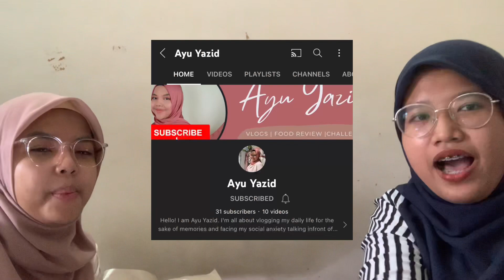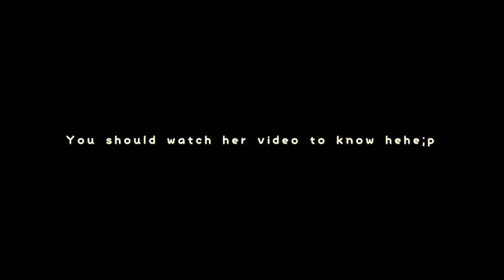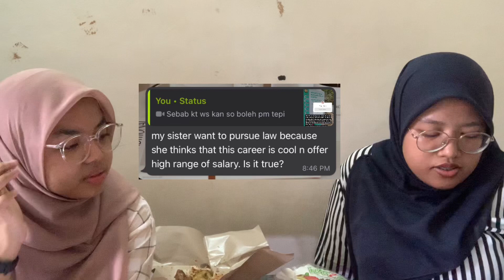Things to know before entering IIUM Lawschool | Ft Ayu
🍓FAQ
name- Alisya
age- 22
camera I used- iPhone XR
video editor- VLLO/Filmora
thumbnails- Canva/Phonto/PicsArt

I do random vlog, haul, unboxing videos and editing tips!